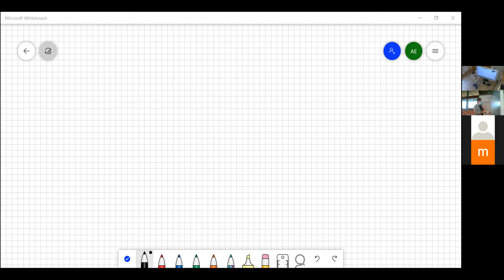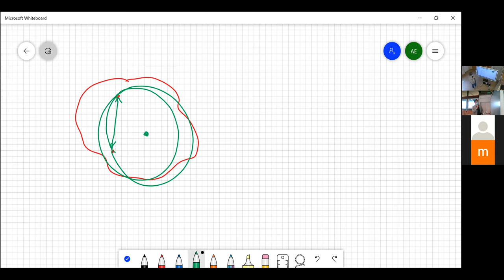2021 04 21 Esercizi Urti completamente anelastici